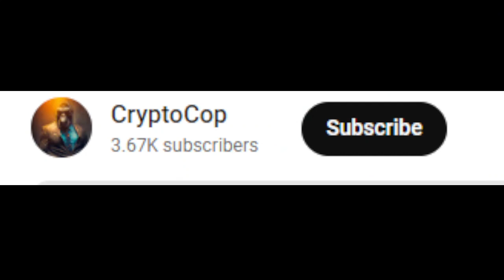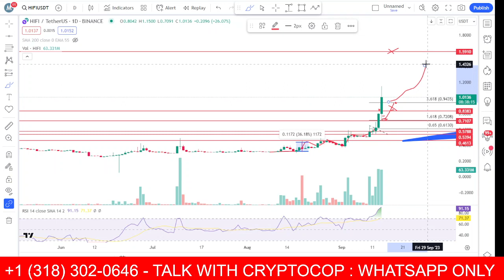hifi coin price prediction & Analysis , News Update - latest September 2023